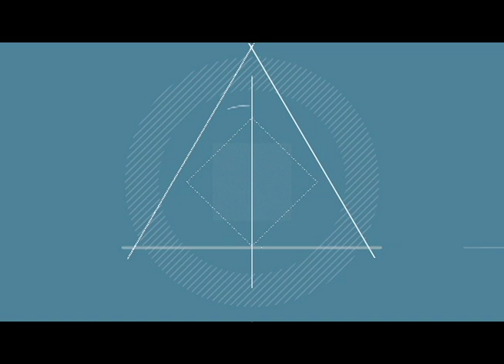La cosa juzgada sobre cuestión | Luiz Guilherme Marinoni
La tradición del Civil Law no contempla la cosa juzgada sobre cuestión. ¿A qué hace referencia esta institución procesal? ¿Cómo afrontar la confusión entre la cosa juzgada sobre cuestión y la doctrina del precedente obligatorio?

En el marco del IX Seminario Internacional de Derecho Procesal Proceso & Constitución, organizado por la Facultad de Derecho de la PUCP y la Maestría de Derecho Civil de la PUCP, el destacado jurista y procesalista brasileño  Luiz Guilherme Marinoni comparte con IUS 360º sus reflexiones al respecto.